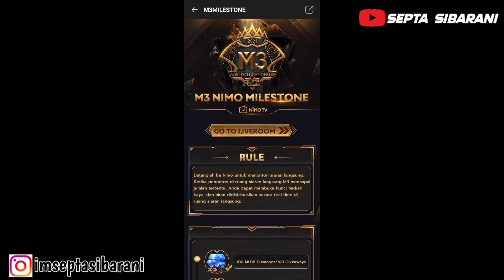BURUAN KLAIM RIBUAN KODE REDEEM ML DI EVENT INI - KODE REDEEM ML HARI INI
Oke, See u next Video Guys!

update kode redeem ml hari ini 13 november 2021
event vote mlbb
event terbaru mlbb 2021
event web terbaru mlbb 2021
event web browser mlbb 2021
event diamond kuning mlbb
kode redeem diamond kuning mlbb
kode redeem ml hari ini 14 november 2021
update kode redeem ml hari ini
event terbaru mlbb skin permanent
event tersembunyi mlbb 2021
event tersembunyi terbaru 2021 mlbb
update kode redeem ml hari ini 18 november 2021
kode redeem ml hari ini 18 november 2021
kode redeem diamond ml no limit
event diamond gratis mlbb
event web mlbb 2021
update kode redeem terbaru hari ini
kode redeem ml terbaru hari ini 19 november 2021
update kode redeem terbaru mobile legends
kode redeem ml hari ini 20 november 2021
cara dapat free emot 2021
cara dapat emot tanpa top up
kode redeem ml emot
kode redeem emot mlbb
emot mlbb 2021
kode chat global m3 global likes
bug event m3 global likes
bug kode global m3 global likes
kode bug chat global m3 global likes
kode redeem ml hari ini 22 november 2021
kode redeem ml terbaru 22 november 2021
kode redeem ml terbaru hari ini 23 november 2021
event terbaru 2021
event diamond draw
trik pasang angka keberuntungan di event diamond draw
angka keluar di event diamond draw terbaru 2021
angka keberuntungan di event diamond draw
angka keluar di event diamond draw
tog3l mlbb 2021
angka terbaru 2021
prediksi angka keberuntungan di event diamond draw
event diamond draw terbaru 2021
cara dapatkan efek recall m3
cara dapatkan effect recall m3 terbaru gratis
cara dapatkan efek recall m3 terbaru
kode redeem ml hari ini
kode redeem ml hari ini 1 desember 2021
kode redeem ml terbaru hari ini 05 desember 2021
update kode redeem hari ini
kode redeem hari ini mlbb
kode redeem terbaru hari ini mlbb
kode redeem ml hari ini 06 desember 2021
kode redeem ml hari ini terbaru 06 desember 2021
update kode redeem hari ini ml
kode redeem ml hari ini 08 desember 2021
kode redeem hari ini 08 desember 2021
kode redeem ml hari ini 09 desember 2021
kode redeem hari ini
kode redeem skin limited
cara dapatkan kode redeem ml
kode redeem ml 12 desember 2021 hari ini